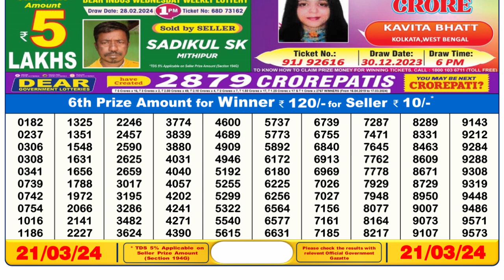🔴Dear Lottery Sambad Live 6pm today 21.03.24 Nagaland State Lottery Result